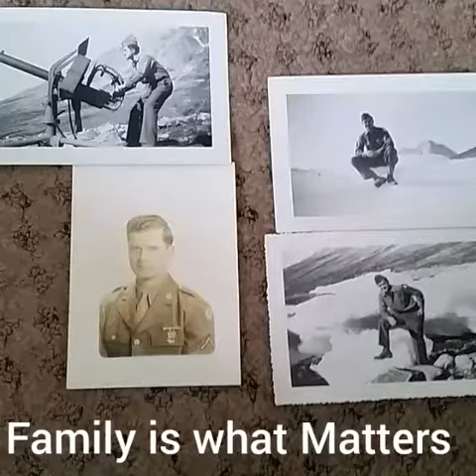Greenland WW2 Photos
My Great Grandpa In Greenland During  WW2